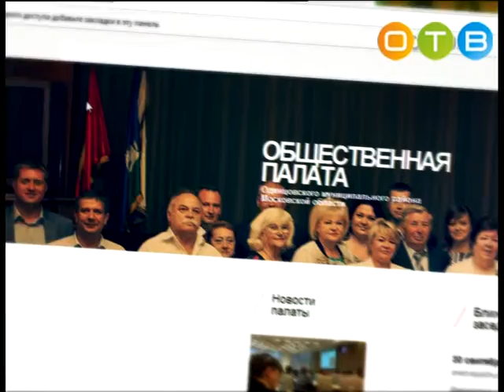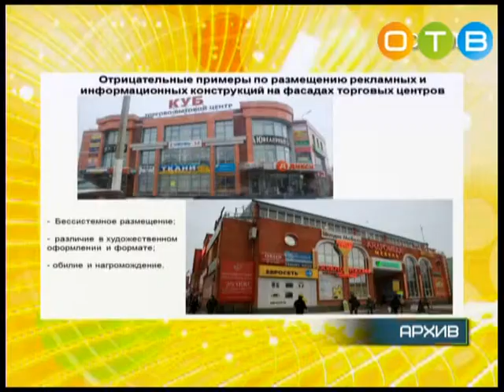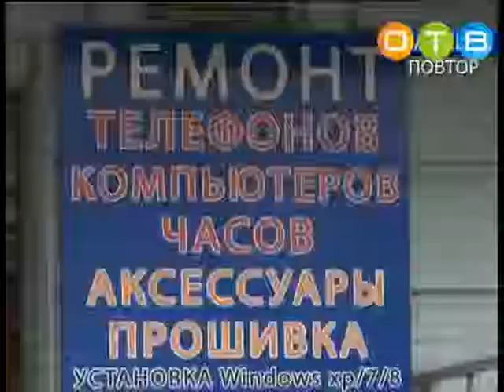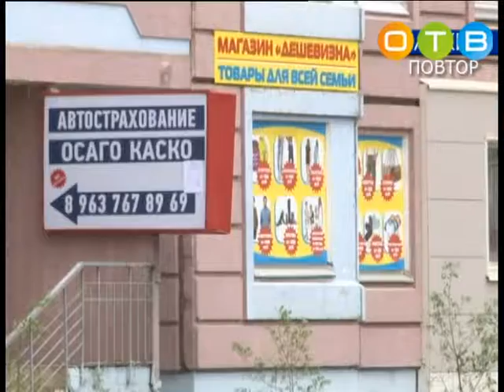Разберемся 26 08 2015